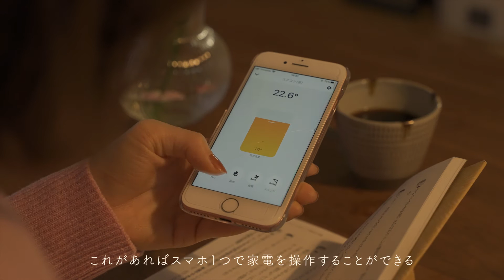【買ってよかったもの7選】キッチン用品、セリア、UNIQLO、便利グッズetc...2021年買ってよかった🛍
日々の家事を少し楽にしてくれるもの、プチストレスを解消してくれたものetc…
今年買ってよかった購入品を7個紹介しました☺️
少しでも誰かの役に立てば嬉しいです🙈

- item -

🏷cuisinart  コードレス充電式パーソナルブレンダー

🏷NATURE スマートリモコンNature Remo mini 2

🏷UNIQLO ファーリーフリースフルジップジャケット

🏷seria シリコン鍋つかみ